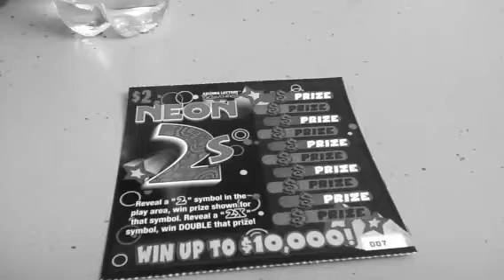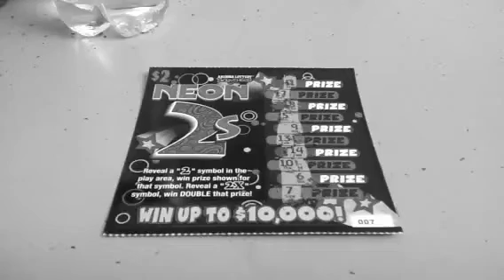Bibbidi-Bobbidi-Boo Special Neon 2's Scratch Off 100th Episode!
100th Episode of Neon 2's, maybe another big one could be this special episode.
Episode No. N2R100